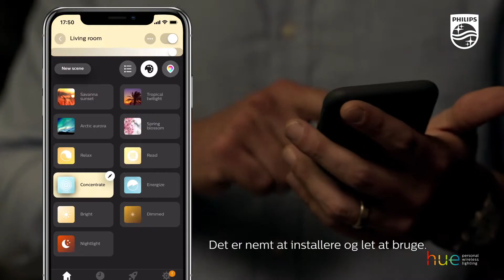Philips Hue Daglige rutiner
Philips Hue Købes Online Hos Homeshop.dk - vi har det fulde sortiment af Philips Hue til konkurrence dygtige priser